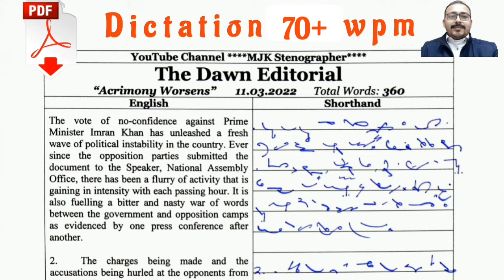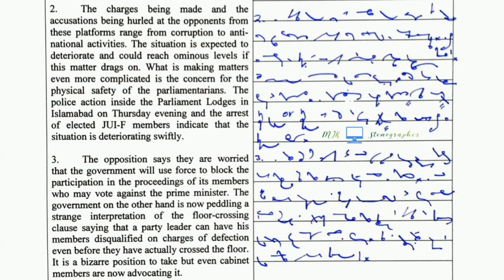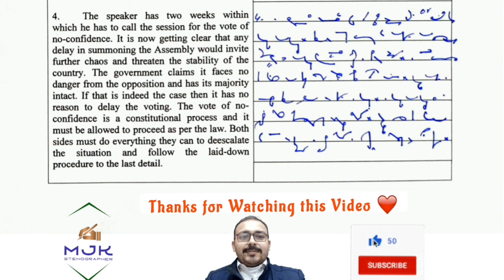#334 | 70 WPM Shorthand Dictation in English - MJK Stenographer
dawn editorial dictation 80 plus wpm
85 wpm dawn editorial dictation
80 wpm editorial matter dictation
80 wpm english shorthand dictation